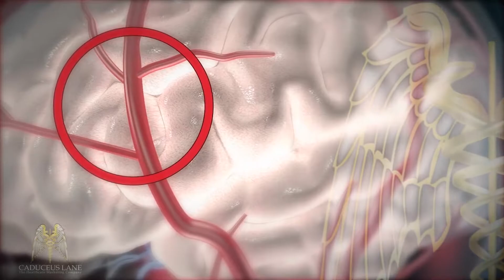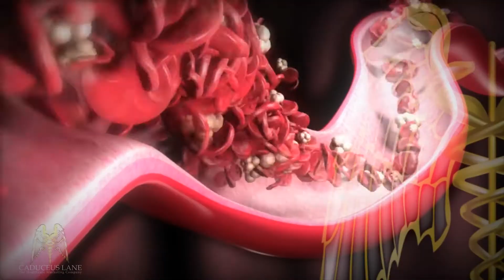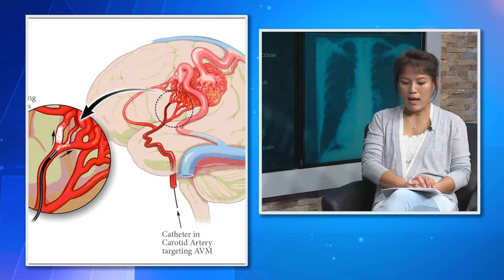SHOW Y TE Tri Pham Stroke p1